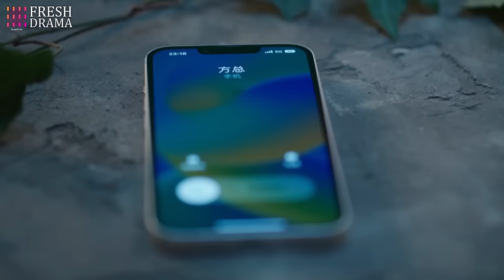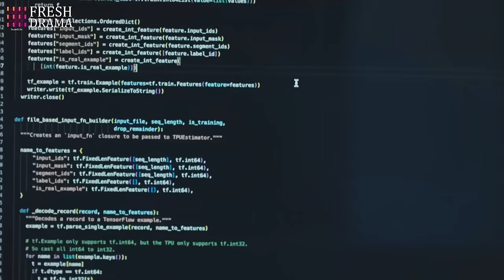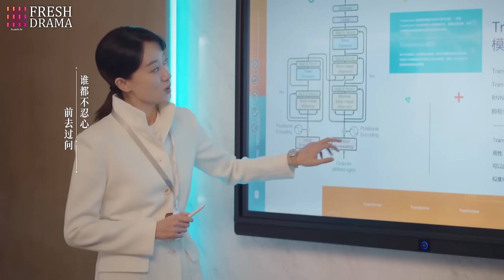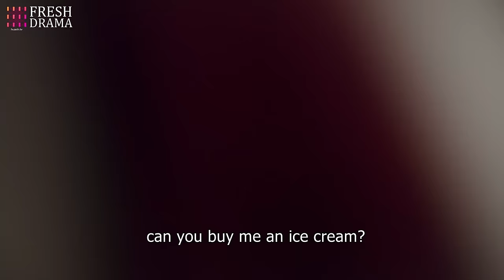Marry My Billionaire Genius CEO💘EP24 | yangyang zhaolusi xiaozhan | Pregnant Bride met rich CEO